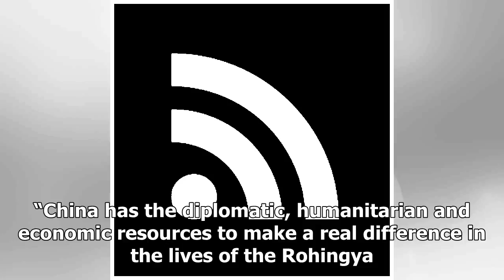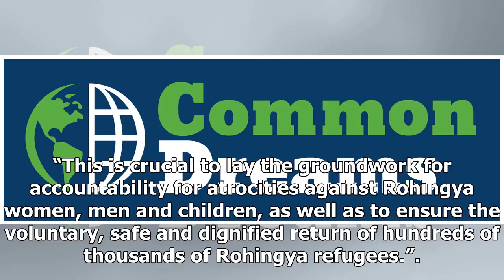News Today - United Nations: China not scupper resolve on repressive Burma's of computer-Amnesty In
News Today - News Today - United Nations: China not scupper resolve on repressive Burmas of computer-Amnesty International Usa

Responding to the failed attempt by China, Philippines and Burundi to vote down a UN Human Rights Council resolution on the situation of the Rohingya and other minorities in Myanmar, Nicholas Bequelin, East Asia Director at Amnesty International, said “The adoption of today’s resolution demonstrates the broad international concern about the hundreds of thousands of Rohingya people so brutally impacted by the ongoing crimes against humanity in Myanmar’s Rakhine State. By voting against it, China ...